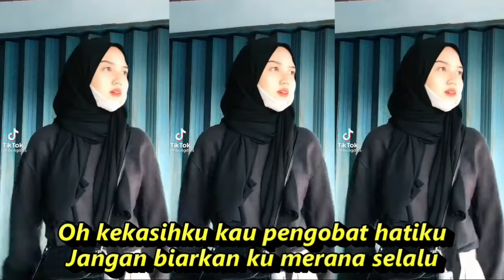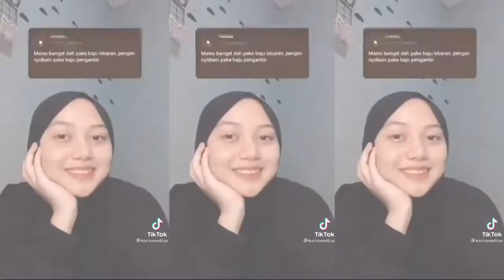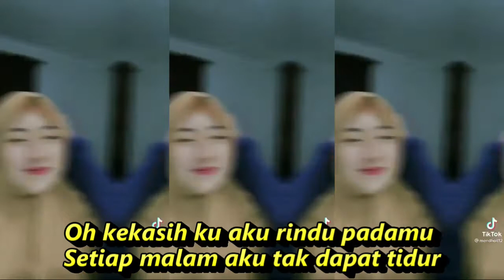Oh kekasih ku aku rindu padamu Gambus qasidah dj remix kompilasi tiktok Hijaber Cantik dan short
Oh kekasih ku aku rindu padamu
Setiap malam aku tak dapat tidur
Bayangan wajahmu menggoda selalu
Datanglah datang tuk penawar rindu
Oh kekasihku kau pengobat hatiku
Jangan biarkan ku merana selalu
Hanya yang ku kenang  dirimu oh sayang
Siang dan malam selalu terbayang
Hanya engkau sayang satu dihatiku
Tak sedetik jua ku lupa wajahmu
Kemana ku pergi kemana mencari
Karena kekasih oh entah dimana